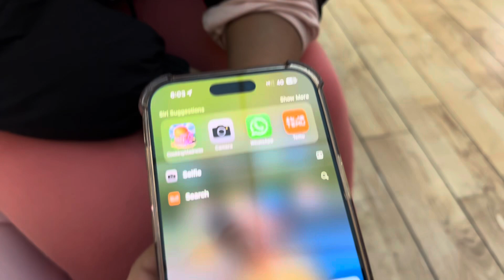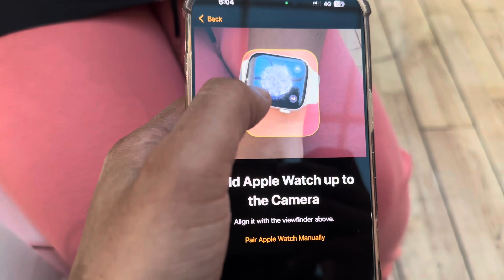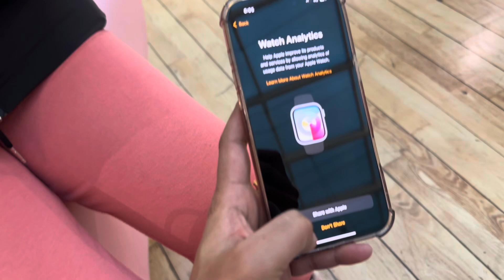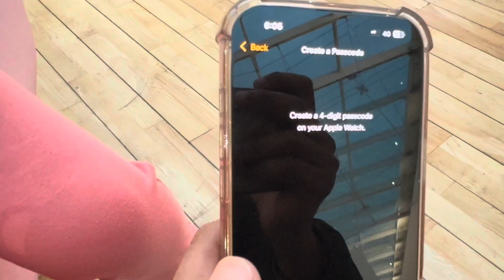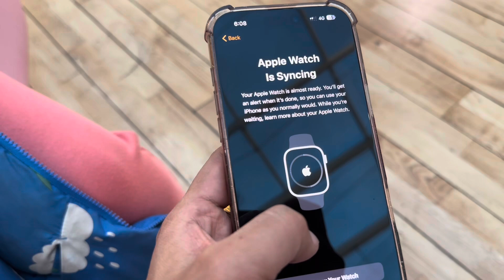How to setup Apple Watch | Step by Step Apple Watch Setup Guide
🕰️ How to Set Up Apple Watch | Step-by-Step Apple Watch Setup Guide ⌚📱

Just got a new Apple Watch? 🎉 Whether it’s your first time setting it up or you need a refresher, this easy step-by-step guide will help you get your Apple Watch up and running in no time! ⌚✅

📌 In this video, you’ll learn:
🔹 How to pair your Apple Watch with iPhone 📱
🔹 Complete all setup upto start of the Watch

This guide works for Apple Watch Series 9, Ultra 2, SE, and older models running watchOS.